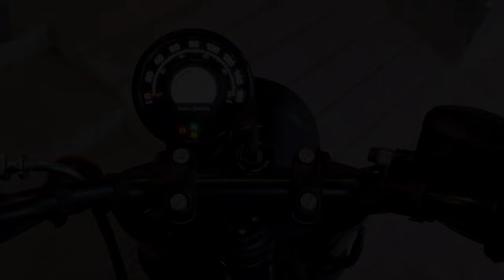RE Hunter 350 - in tamil | Meet the lattest RE | Test Drive & speed | launching in Coimbatore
Royal Enfield, a global leader in the mid-size
(250cc-750cc) motorcycle segment, has rolled out the Hunter 350 edition in Tamil Nadu at a starting price of ₹1,49,900 (ex-showroom Tamil Nadu).
The motorcycle comes in two distinct editions - Retro Hunter and Metro Hunter - in eight colours.

HASTAG ;

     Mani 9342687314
     Coimbatore

"Tamil Nadu continues to be one of the key
growth markets for Royal Enfield with a
significant customer base in the roadster
segment. The Hunter 350 will open up new
audiences for Royal Enfield in the State," he
said.

Royal Enfield has finally launched the muchanticipated Hunter 350 in India. The prices of the all-new 2022 Royal Enfield Hunter 350 start at Rs 1.49 lakh and they go up to Rs 1.68 lakh, ex-showroom. Bookings for the same are now open while the test rides and deliveries will commence  The variant-wise prices of this new 350cc retro motorcycle are mentioned in the table below.

The new Royal Enfield Hunter 350 is offered
in two variants Retro & Metro, which have
been spread across three trim levels.
Moreover, it will be offered in eight colour
schemes. They are Rebel Black, Rebel Red,
- Rebel Blue, Dapper Ash, Dapper White, and
Dapper Grey for the Hunter Metro. The
Hunter 350's Retro variant will be available in Factory Silver and Factory Black shades.

Powering the new 2022 Royal Enfield Hunter 350 is a 349cc, single-cylinder, air-oil cooled, fuel-injected motor that churns out 20.2 bhp at 6,100 RPM and 27 Nm of peak torque at 4,000 RPM. The engine comes mated to a 5speed manual gearbox and it is claimed to deliver a mileage of 36.2 kmpl.

The new Royal Enfield Hunter 350 gets
telescopic forks at the front and 6-step
adjustable twin shock absorbers at the rear.
It rides on 17-inch tyres and one can choose between spoke wheels and alloys, depending on the variant. For braking duties, it gets disc brakes at either end with dual-channel ABS. In terms of features, the Hunter 350 gets RE's Tripper Navigation pod as an optional accessory.

Here's your first good look at the new Royal Enfield Hunter 350 . launching in Coimbatore vadavalli royal Enfield showroom..

keywords;

Royal Enfield Hunter 350 Tamil Review, Royal Enfield Hunter 350 walkaround, Royal Enfield Hunter 350 Review, Royal Enfield Hunter 350 launch date, Royal Enfield Hunter 350 Price, Royal Enfield Hunter 350
Mileage, Royal Enfield Hunter 350 Top Speed, Royal Enfield Hunter Tamil Review, Royal Enfield Hunter Features, Royal Enfield Hunter Colours, Royal Enfield 2022 Tamil Review, 2022 royal enfield hunter 350
walkaround review, re hunter walkaround video, royal enfield hunter tamil walkaround.royleenfildtamilreviwe Royle Enfield Hunter 350 Features tamil.